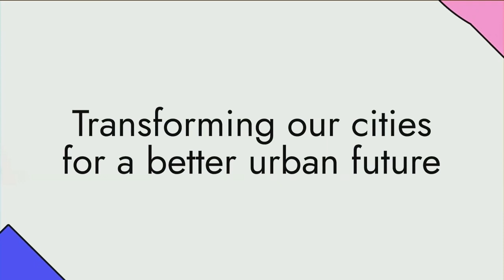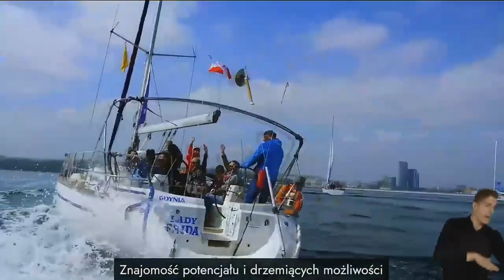Poland: Performance & History of Cities - World Urban Forum | Stanisław Hadyna Song & Dance "Śląsk”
Opening Ceremony Performance - World Urban Forum 11th Session (WUF11, 26–30 June 2022, Katowice, Poland). Stanisław Hadyna Song and Dance Ensemble "Śląsk”.

Opening Ceremony
The opening ceremony at the World Urban Forum is a great opportunity for Poland to celebrate the uniqueness of the host country and it’s various protocols.